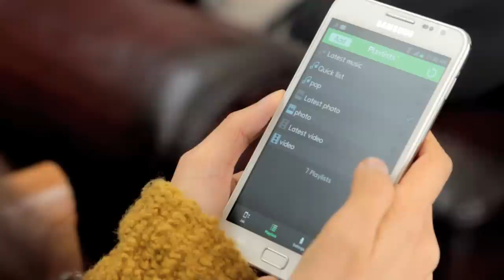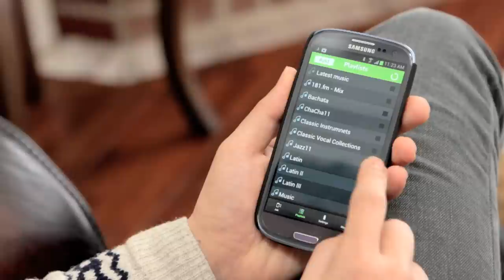MultiShare Jak - Home Audio Playback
MultiShare USB Jak enable contents in your smartphone to be available to any external devices with USB.

Enjoy Video, Audio, Photos and Documents on large screen/ speaker instead small smartphone screen.

by bCODA